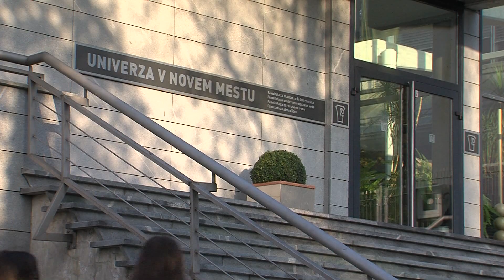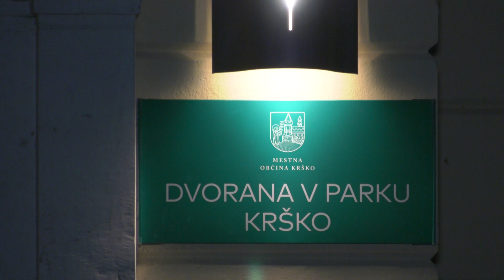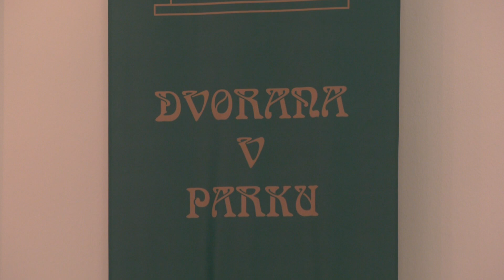Novice, 6. december 2023